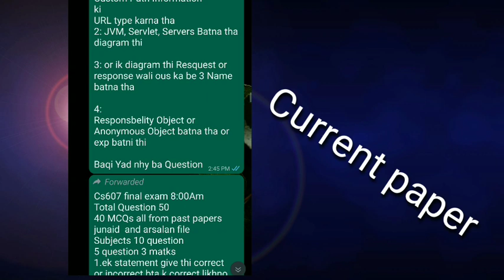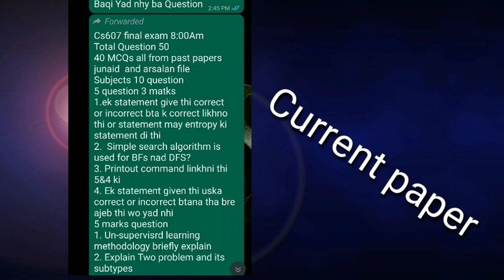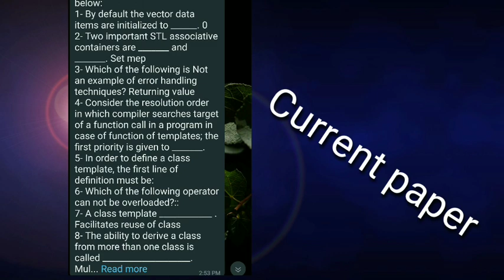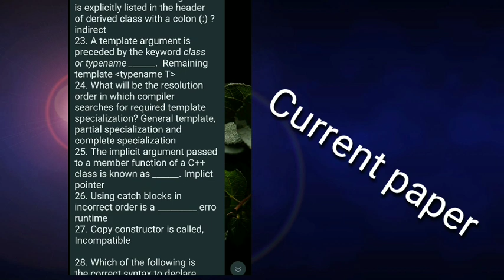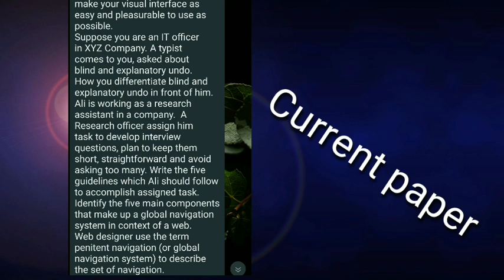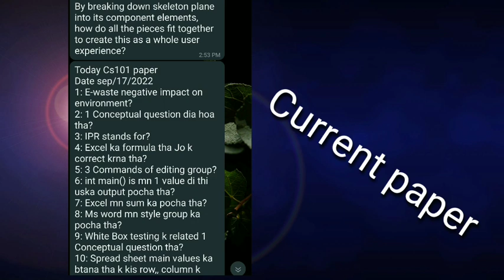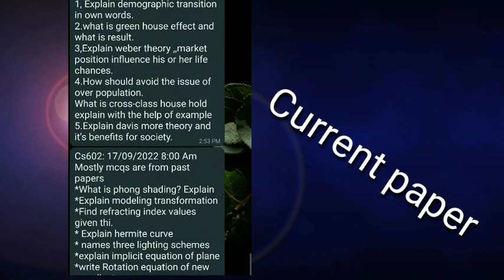Vu Current paper 2022 || today paper || cs304 cs506 cs607 phy MGT Eng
about current paper of different code  best for u